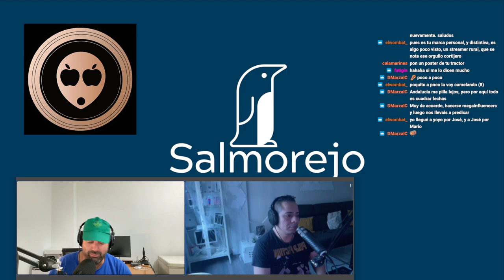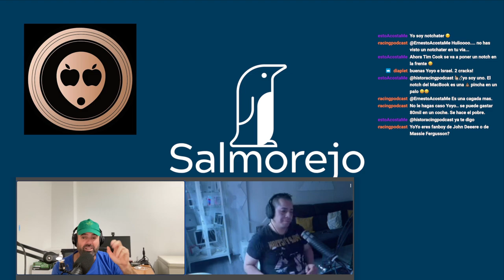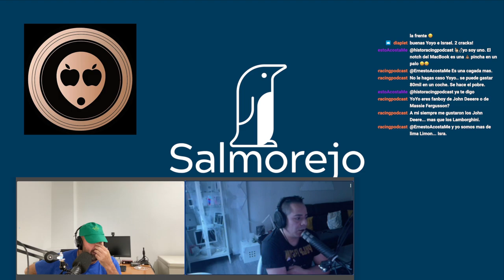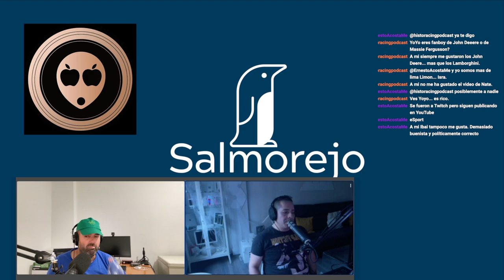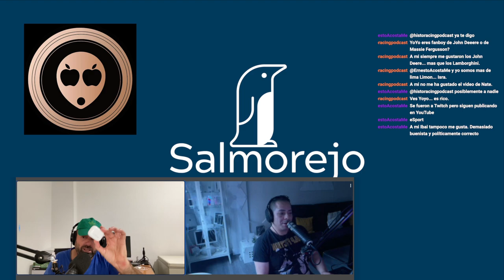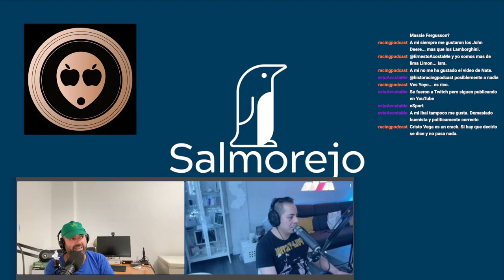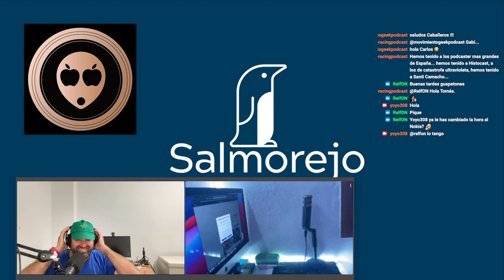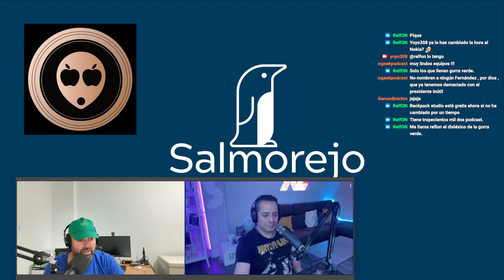Charla dominguera Salmorejo Geek con Isra de Applelianos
Hoy a venido a pasar un rato a Salmorejo geek el señor Isra del podcast Applelinaos, uno de los podcasts del mundo Apple y tecnología más populares de la red.

Comienzos, mundo Apple, opinión y de todo un poco en general.